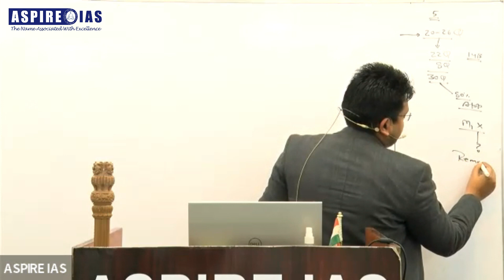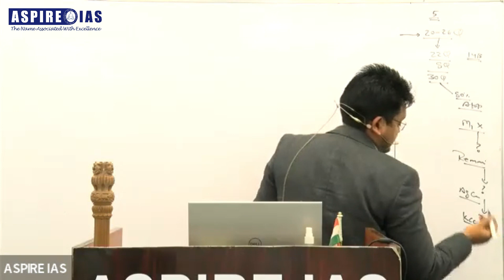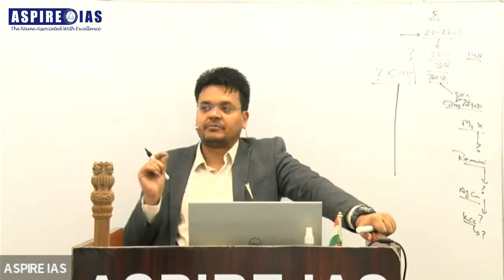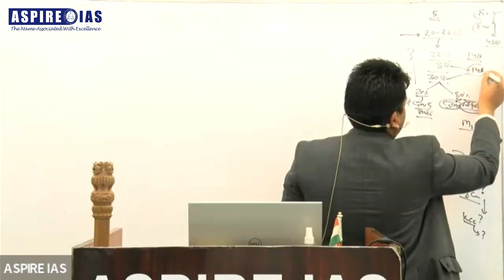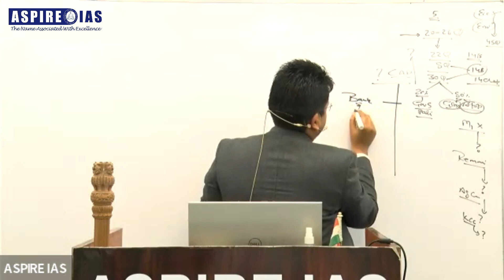How to Complete UPSC Syllabus on Time || Guidance by Director Sir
Our Most Popular Courses for UPSC Mains 2023:

01. R.A.W:- Mains Quality Enhancement Programme -

02. Daily Answer Writing Programme -

03. Writing Skill Development Programme -

04. Newspaper Analysis Programme and Editorial & You -

(Taught by Director Sir himself, who scored 356 marks in his own Mains)

Saarthi Prelims 2023 Mentorship Programme: Only for 50 students
Saarthi Mains 2023 Mentorship Programme: Only for 30 students

Social Media Handles of AspireIAS
Join our Official Whatsapp Group for Free updates and DNA: Free UPSC Preparation by Aspire IAS: Click the
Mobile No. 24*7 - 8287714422